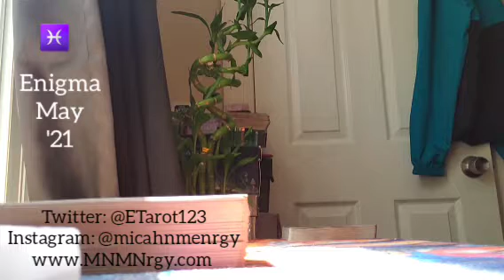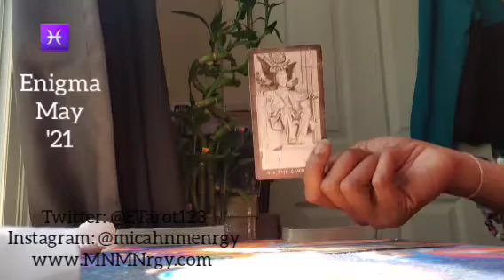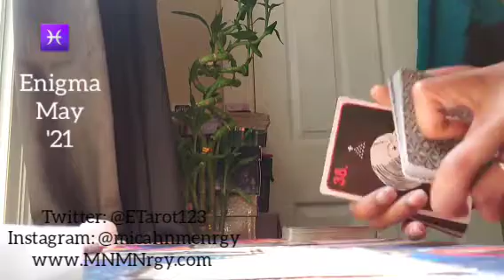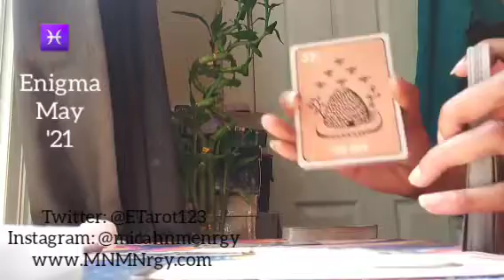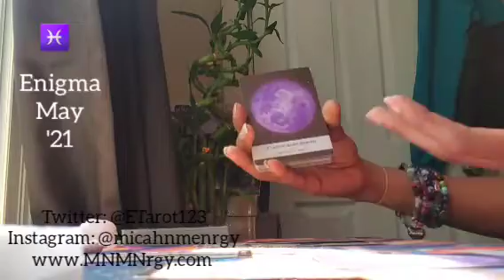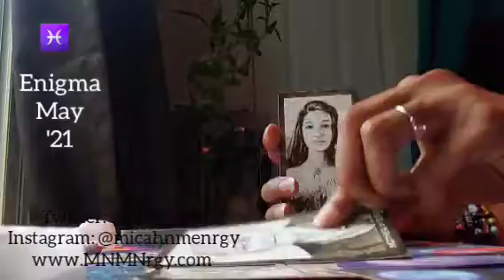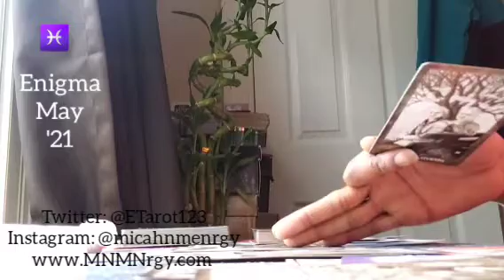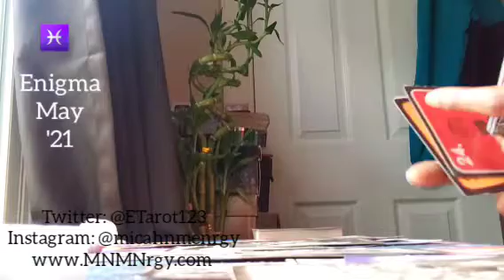PISCES ♓ ENIGMA - The Skull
General Message

🌹We Got WHIPPED BODY BUTTER!!!🌹

Namaste
Empress Gem 🙏🏾❤🧿